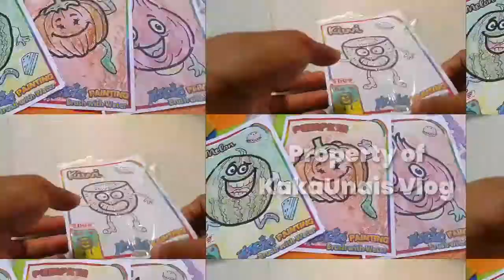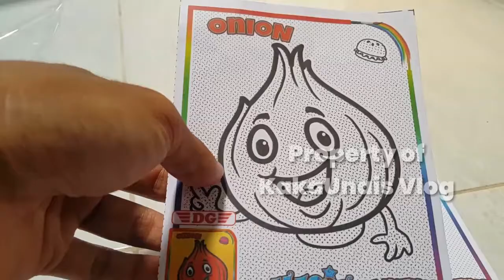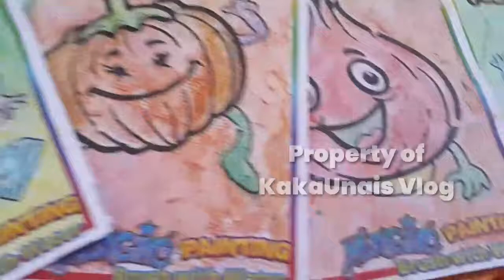Mainan Anak Magic Painting Brush with Water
Mainan anak baru nih...bisa berwarna kalo dikasih air...
Mewarnai dengan air